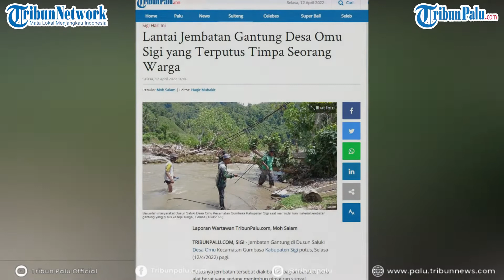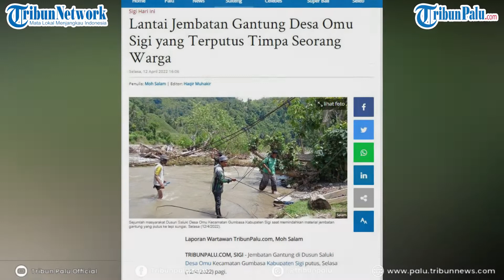Lantai Jembatan Gantung Desa Omu Sigi yang Terputus Timpa Seorang Warga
TRIBUNPALU.COM, SIGI - Jembatan Gantung di Dusun Saluki Desa Omu Kecamatan Gumbasa Kabupaten Sigi putus, Selasa (12/4/2022) pagi.

Putusnya jembatan tersebut diakibatkan bagian barat terkena alat berat yang sedang menimbun pinggiran sungai.

Amatan TribunPalu.com Selasa (12/4/2022), sejumlah warga saling bahu membahu mengangkat material jembatan untuk dipindahkan di tepi sungai.

(TRIBUNPALU.COM)